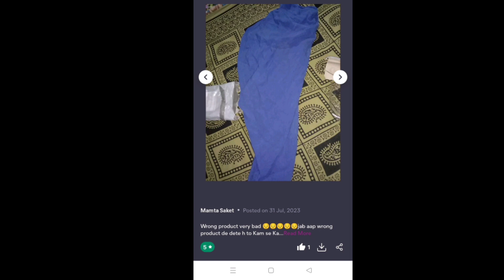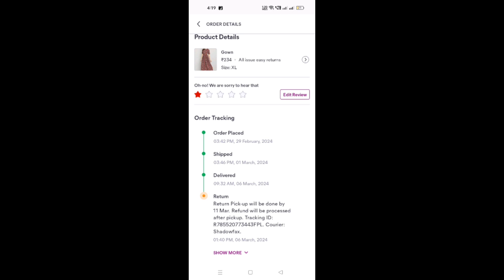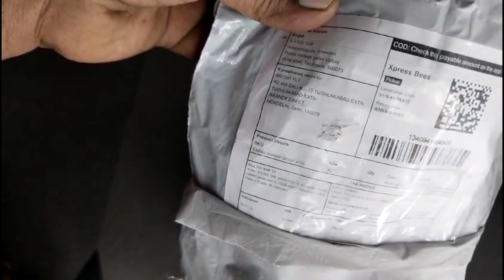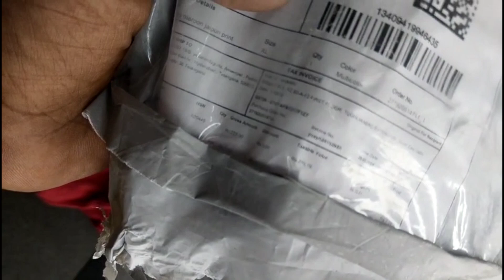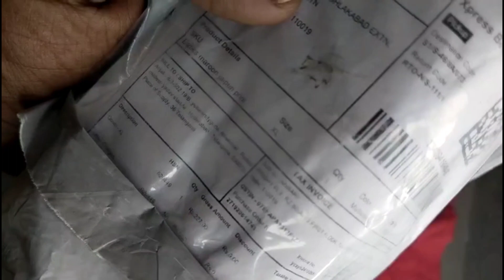ఆర్డర్ చేసింది ఒకటి వచ్చింది ఇంకోటి 🙆జాగ్రత్తగా ఉండండి అంత మోసం 😡మీషో డెలివరీ